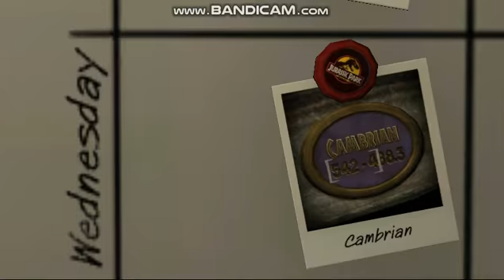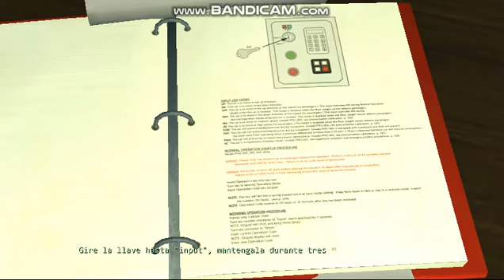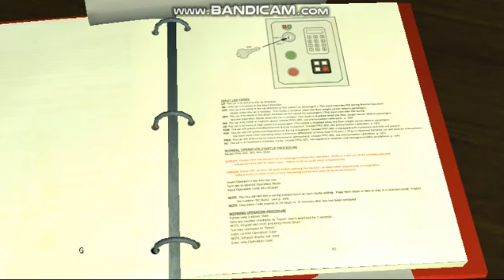Jurassic Park The Game episodio 4 LOS SUPERVIVIENTES Parte 5 Episodio final